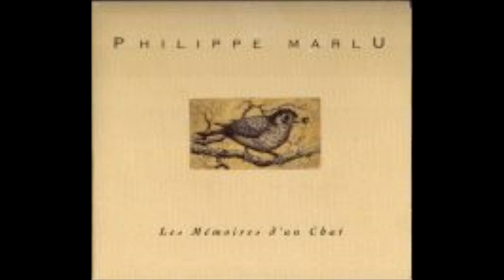Philippe Marlu - 01 Les Mémoires d'un Chat - 06 La Gloire et la Fortune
Album: Les Mémoires d'un Chat
Titre: La Gloire et la Fortune

Puisqu'il faut que tout tombe à l'eau et les rêves et les illusions
J'irai chez les desperados le drapeau noir en pavillon
Chercher dans les combats navals au large de la Malaisie
Ou sous les dents des cannibales loin de toi la mort et l'oubli

Mais la mort est longue à venir pour l'amoureux dans le martyre
Qui serait moins malheureux mort au lieu d'errer tribord-bâbord

Je veux la gloire et la fortune et boire pour noyer ma rancune
Dans un océan d'amertume je veux la gloire et la fortune
Je veux la gloire et la fortune et je donnerais bien la lune
Pour retrouver cette petite brune je veux la gloire et la fortune

Adieu va ma jolie Carmen et salue bien tous tes maris
Au diable où l'aventure m'entraîne dans l'alcool et la tabagie
J'irai au bout du naufrage et j'y crèverai bien assez tôt
D'un coup de sabre d'abordage ou bouffé par un cachalot

La putain de vie dure à subir quand le pirate est sans navire
Nageant contre tous les courants vers un îlot dans le couchant
Que la mort est douce à subir pour l'amoureux du martyre
Qui aurait préféré le bagne plutôt que cette île de cocagne

Je veux la gloire et la fortune avant que l'ombre de ma brune
Ne disparaisse entre les dunes je veux la gloire et la fortune
Je veux la gloire et la fortune et finir pendu sous la lune
Evaporé dans la lagune je veux la gloire et la fortune